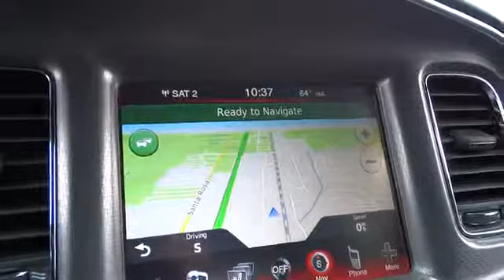2014 Dodge Charger Santa Rosa, Petaluma, Marin, San Francisco, North Bay, CA EH333303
2014 Dodge Charger

2727 Dowd Dr.

Heated Seats, Dual Zone A/C, Remote Engine Start, Premium Sound System, Alloy Wheels, Overhead Airbag, Bluetooth, iPod/MP3 Input, Satellite Radio. RT trim. Warranty 5 yrs/100k Miles - Drivetrain Warranty; AND MORE!br /br /KEY FEATURES INCLUDEbr /Heated Driver Seat, Premium Sound System, Satellite Radio, iPod/MP3 Input, Bluetooth, Aluminum Wheels, Remote Engine Start, Dual Zone A/C, Heated Seats MP3 Player, Keyless Entry, Remote Trunk Release, Steering Wheel Controls, Child Safety Locks. br /br /WHO WE AREbr /The new and pre-owned inventories at Lithia Chrysler Jeep Dodge of Santa Rosa are always stocked with a wide variety of Chrysler, Dodge and Jeep vehicles. The qualified sales representatives and expert auto technicians provide you with a straight forward, no hassle shopping and service experience every time. Come and meet us today at 2727 Dowd Drive; you can see everything our Santa Rosa, CA dealer has to offer! br /br /Please confirm the accuracy of the included equipment by calling us prior to purchase. br /